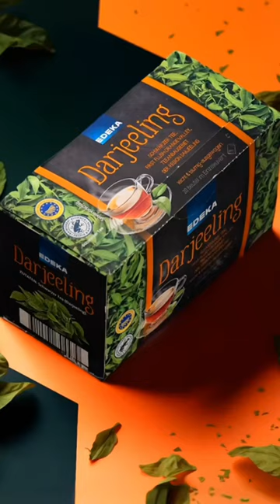Crazy photos by Ai🤯